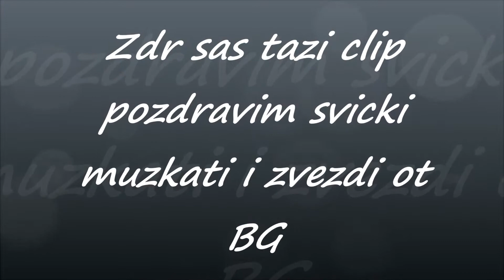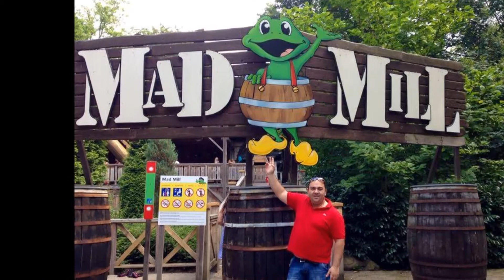Beni bg 2014 Hit